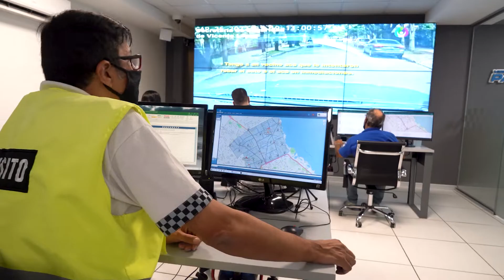Soledad Martínez destacó el trabajo coordinado del equipo de seguridad en Vicente López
Días atrás, a partir de un llamado al 911 y a la línea 109, la Patrulla Municipal de Vicente López logró detener a dos delincuentes que habían entrado a robar a una vivienda en el barrio de Florida.